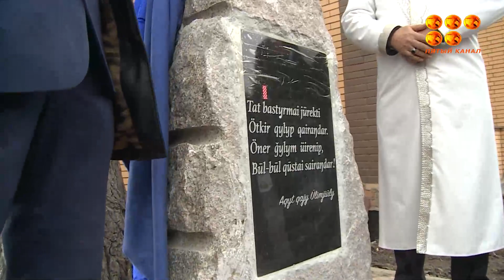25 лет как мечеть имени Акыт кажы служит народу в поселке Сортировка.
В храме Всевышнего, который с 1996 года помогает людям в поклонении Аллаху, был прочитан Коран и накрыт стол для угощения народа. Подробнее в следующем сюжете.